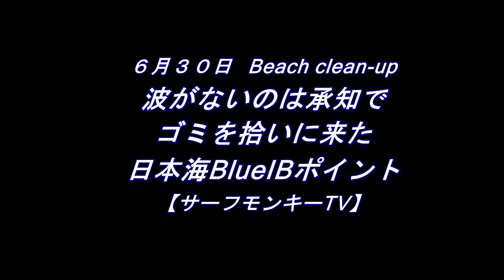波がないのは承知でゴミを拾いに来た日本海 210630 ~サーフモンキーTV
今朝も波がないのは承知で近所のポイントへ。とは言いながらも、もし乗れたらいけないのでボートは車に積んで…。そのかすかな期待は叶いませんでしたが、浜のゴミは少しは減ったはずです。よろしければどうぞ☝